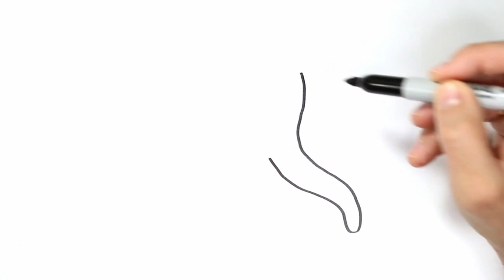Color and Learn BODY PARTS | Drawing, Painting & Coloring for Kids & Toddlers | Join me Drawing